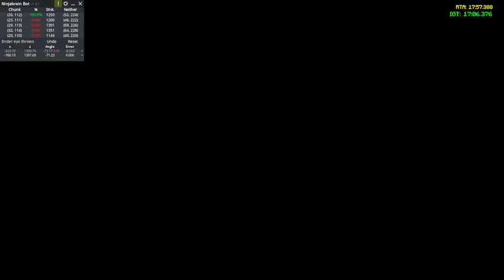17:06.376 1.16 RSG PB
pagman
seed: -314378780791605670